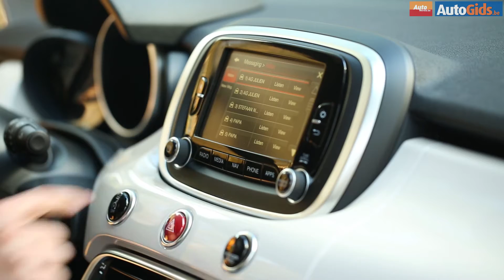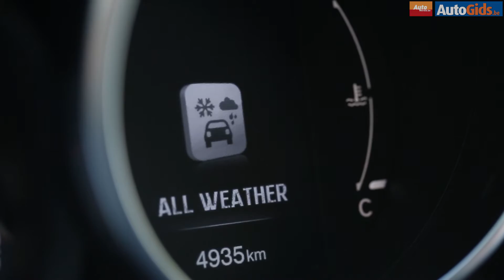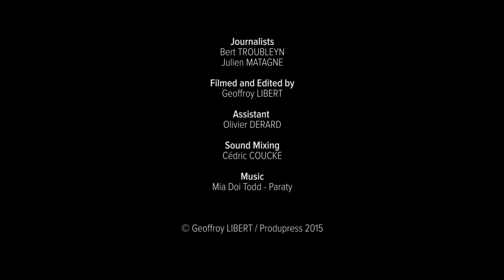Videotest Fiat 500X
Fiat heeft beslist om zijn gamma niet verder uit te breiden.  Op termijn zal dat gamma zich beperken tot enkele modellen, allemaal al even bescheiden als compact.  Zoals deze 500X dus die zich positioneert in het groeiende segment van de kleine crossovers.